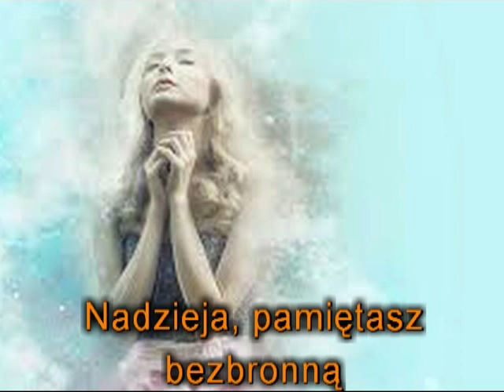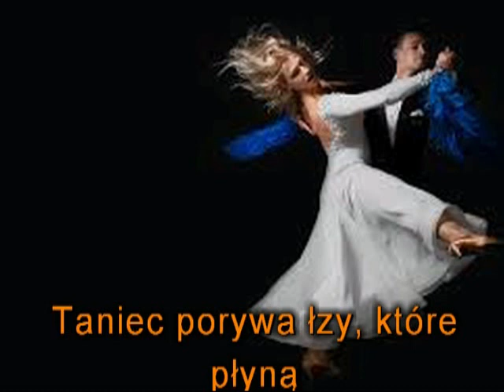POWROTY WSPOMNIEŃ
Tekst  - Anna Łecka
Muzyka i wykonanie   - Aleksander Kuzmicz